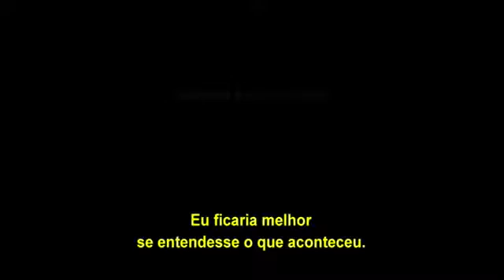As Neves do Kilimanjaro Trailer legendado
Apesar de ter perdido o emprego, Michel leva uma vida feliz com Marie-Claire. Eles estão apaixonados há mais de 30 anos, seus filhos e netos lhes dão alegria e vivem cercados de amigos próximos. Ambos se orgulham de sua luta política e seus valores morais. Mas a felicidade do casal é interrompida quando dois homens armados e mascarados os amarram e atacam violentamente, roubando o dinheiro que tinham guardado para fazer uma viagem ao monte Kilimanjaro. Michel e Marie-Claire ficam ainda mais chocados quando descobrem o autor do ataque.